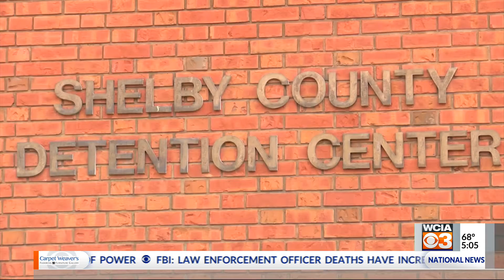Sheriff to Retire